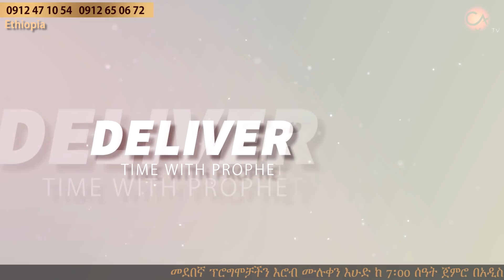299 ብዙዎቹ ከአስጨናቂ የአጋንንት እስራት የተፈቱበት አስደናቂ ጊዜ | Prophet Eyu Chufa